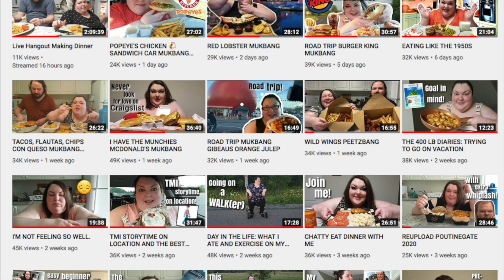Foodie Beauty Wants To Feast All The Time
Foodie Beauty aka Chantal Marie insists upon making every meal a feast and is disappointed when it is not.

1p12-1